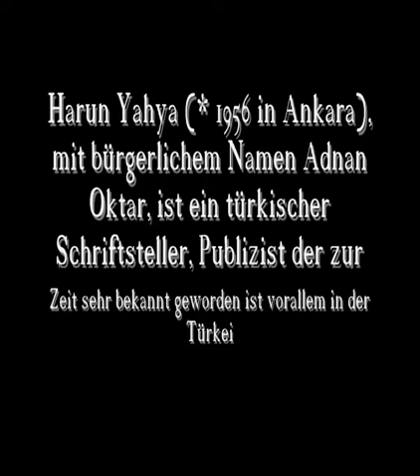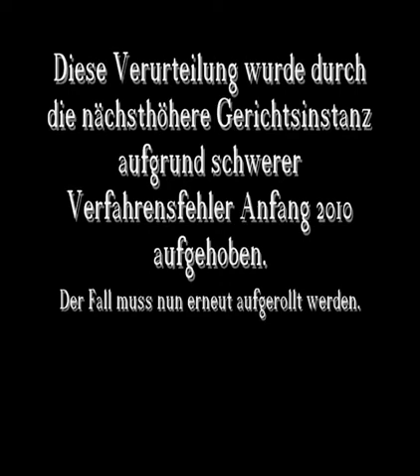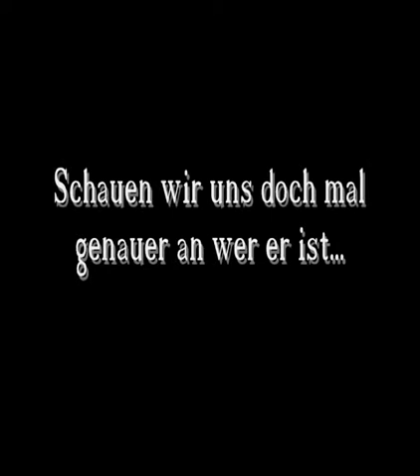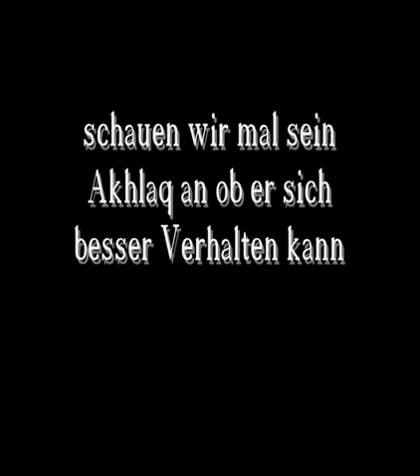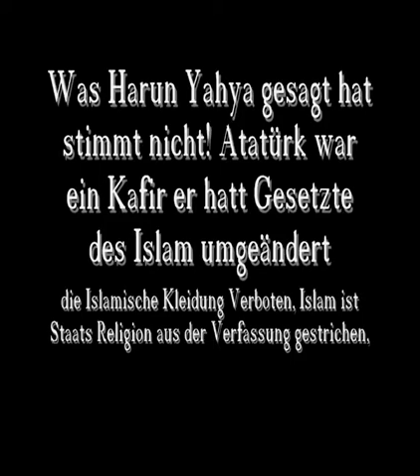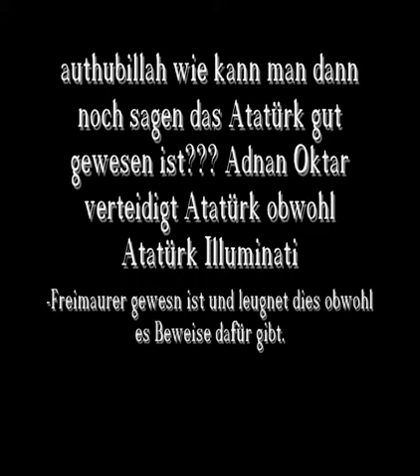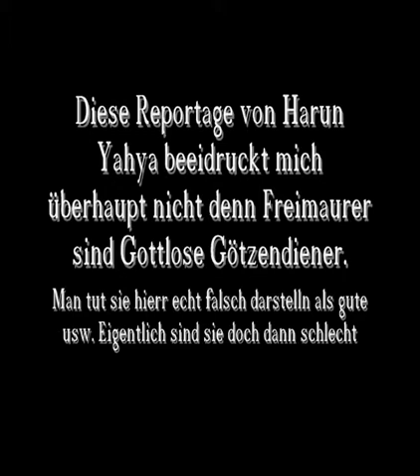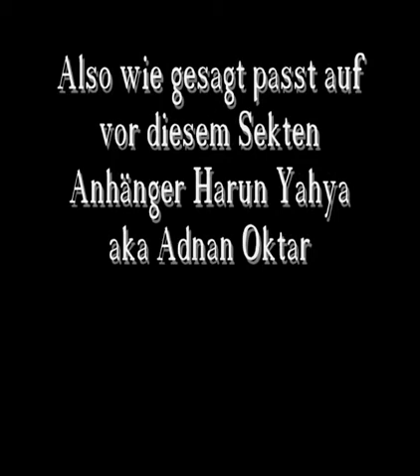Dawa Stuttgart Die Warheit über Harun Yahya